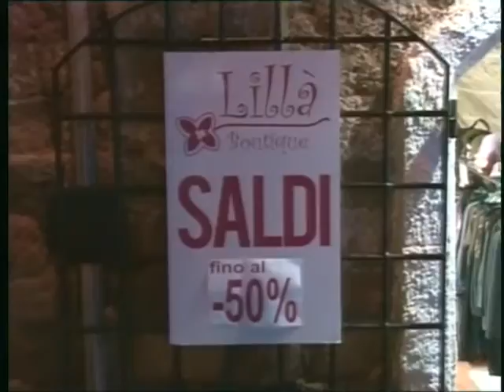TG 16 Gennaio 2012 2p.mp4